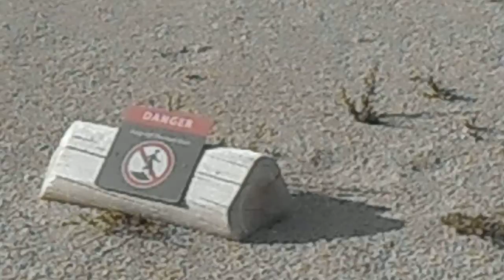Geyser Walk 2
Yellowstone July 2014